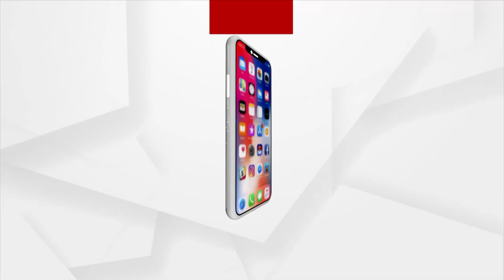ବାଲୁଗାଁର ମୋ-ମୋ ଷ୍ଟଲ୍ ରେ ରାନୀ ପଣ୍ଡା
ଖୋର୍ଦ୍ଧା ଜିଲ୍ଲା ବାଲୁଗାଁ ମାର୍କେଟରେ ରହିଛି ‘ରାନୀ ପଣ୍ଡା ହଟ ମୋ ମୋ’ ଷ୍ଟଲ୍ ।  ସମାଜସେବୀ ତଥା ଯାତ୍ରା ଜଗତର ଅଭିନେତ୍ରୀ ରାନୀ ପଣ୍ଡା ନିଜ ନାମରେ ଥିବା ଷ୍ଟଲକୁ ଅଚାନକ ପରିଦର୍ଶନରେ ଆସିଥିଲେ ରାନୀ ପଣ୍ଡା